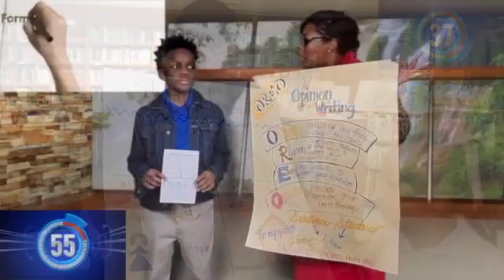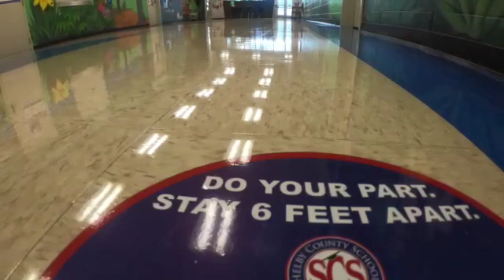Belle Announcement 12-17